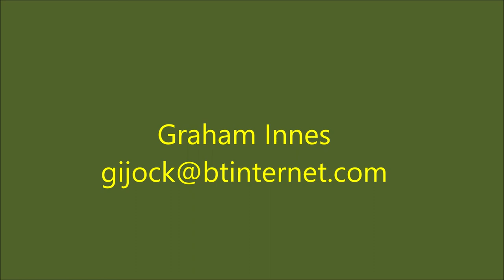Apache visits Shobdon 8/4/22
ZJ211 visits Shobdon at 1552 on 8th April 2022. Nice.